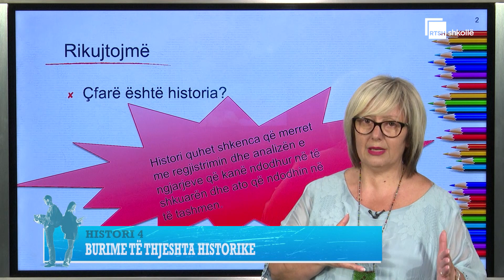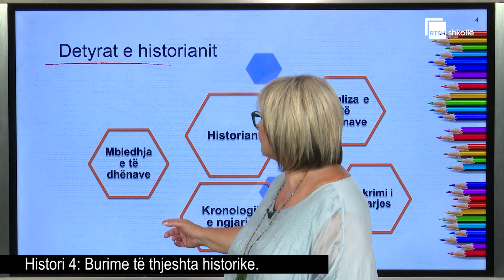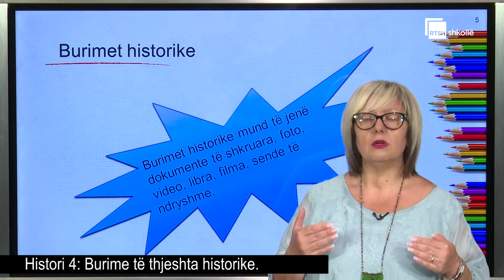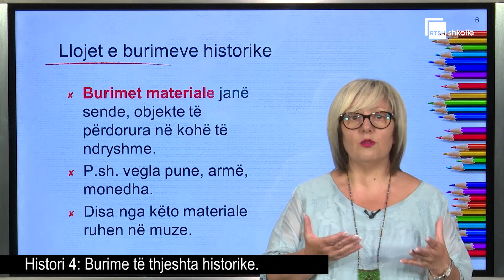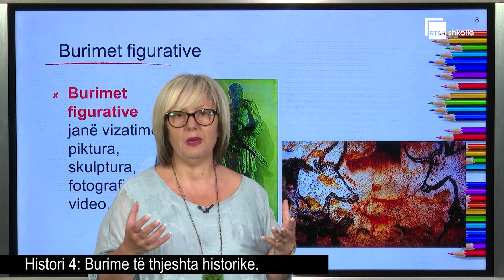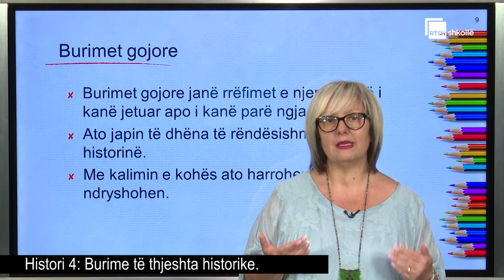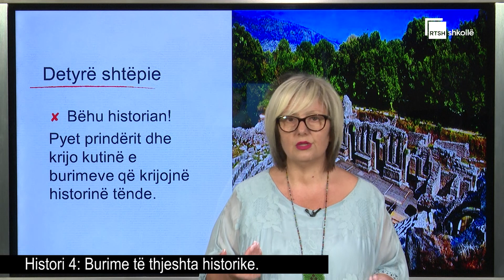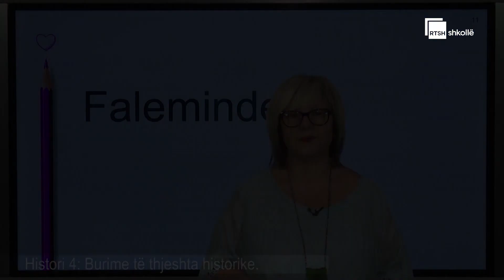Burime të thjeshta historike| Histori 4